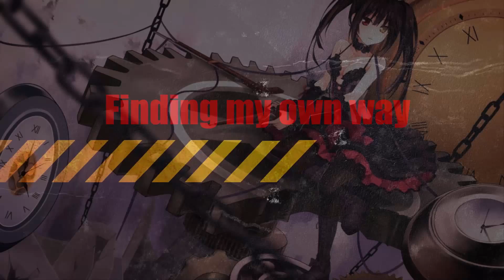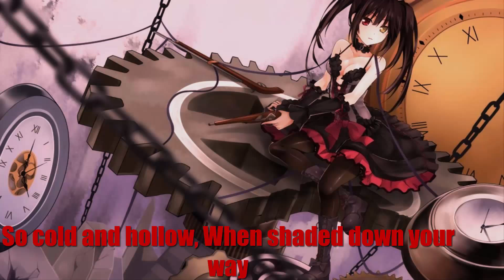Nightcore~Finding my own way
Band: Farewell 2 fear